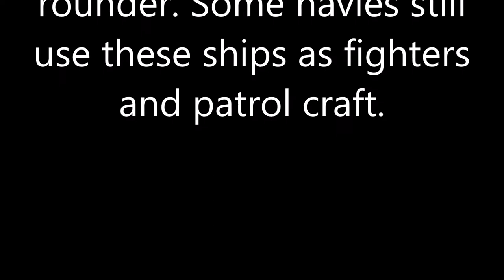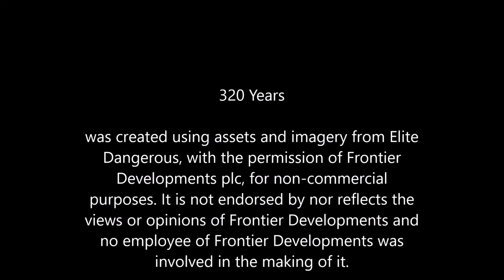320 Years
A Further Tribue to the Sidewinder Mk.I as her role as a planetary scout

There is nothing quite as relaxing as gliding over the surface of some far off moon, in VR, with engines off bar the occassion RCS pulse.

Find a PoI on the scanner, skim down to have a look and deploy the Scarab SRV

320 Years

was created using assets and imagery from Elite
Dangerous, with the permission of Frontier
Developments plc, for non-commercial
purposes. It is not endorsed by nor reflects the
views or opinions of Frontier Developments and
no employee of Frontier Developments was
involved in the making of it.

Opening Music, Exploration track 01 Neutral -
Lonely Pulsar, Eramus Talbot, Elite Dangerous
OST